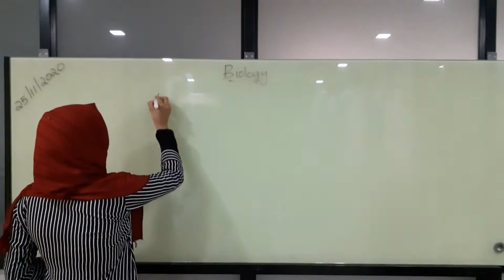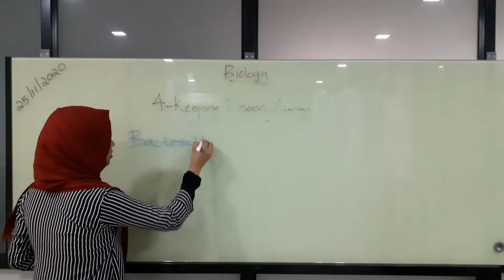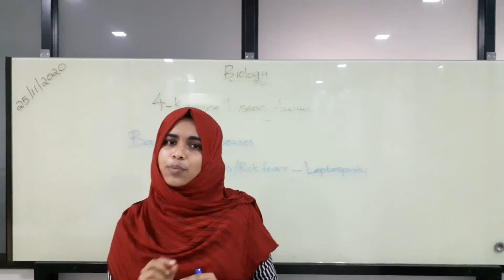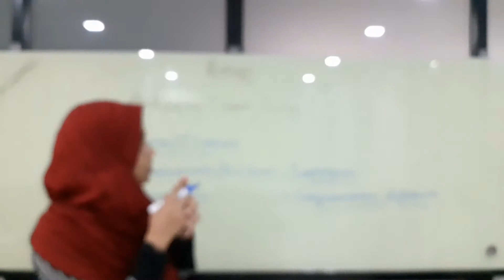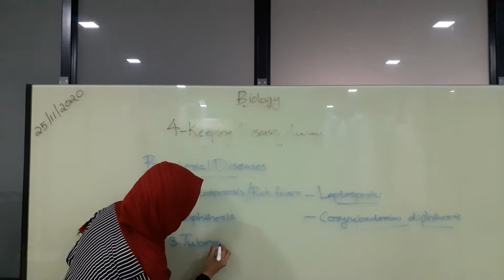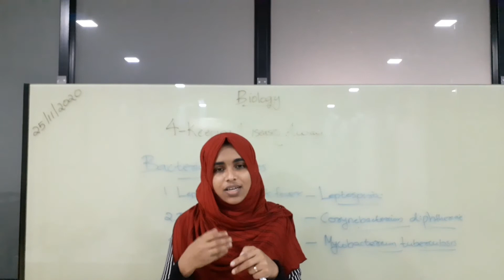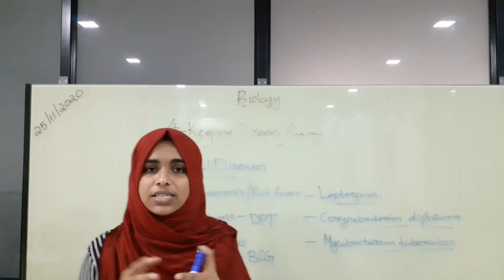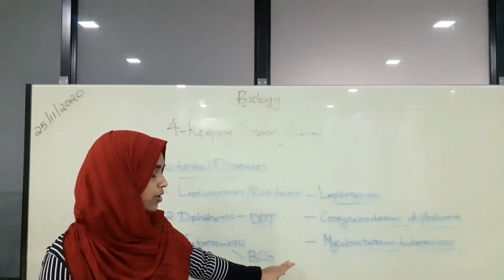Bacterial diseases- Class 10